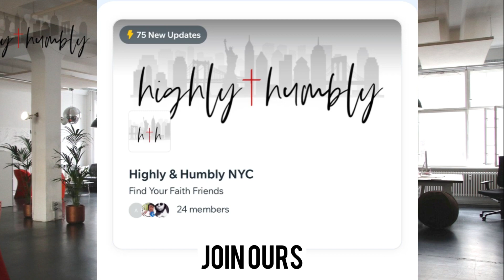Life Hack #17: Curate Community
Curate the Community that supports not just who you are, but who you want to be.

Are you looking for community? Join us at Highly and Humbly NYC!

An online community of like-minded Believers created for Believers by Believers

Hey, join "Highly & Humbly NYC" on the Spaces by Wix app to easily stay updated and more on the go.

Got the app? Use the invite code: MSLUHE